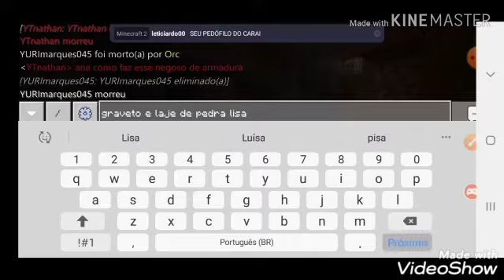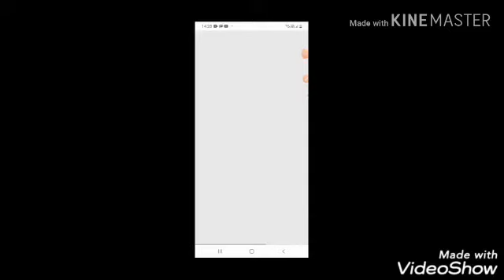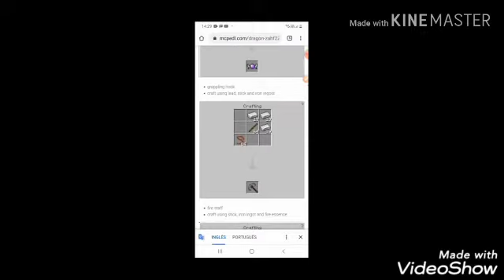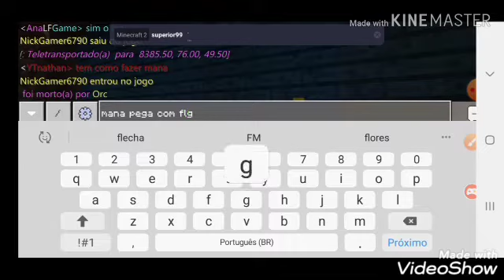Consegui alguns itens do griffin update DragonWorld2 ep8